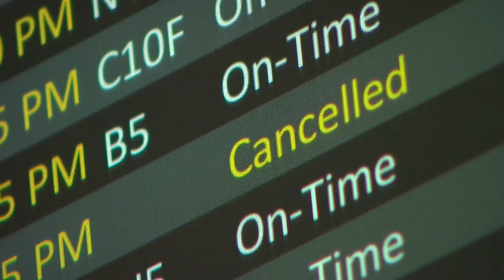Airlines grapple with rising demand and pilot shortages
Airlines are seeing a surge in travelers as the pandemic wanes, and are encountering a number of issues.